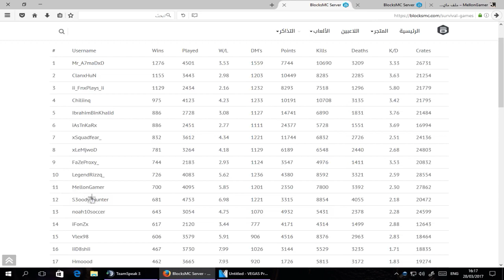اعتزال صديقي (: بلوكس | تعالو تس MEC نفتح كلان